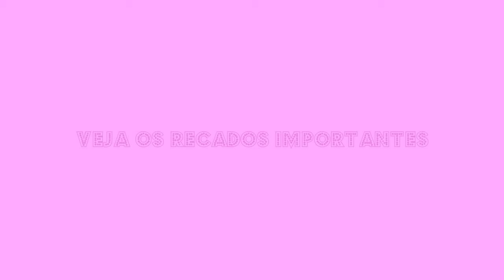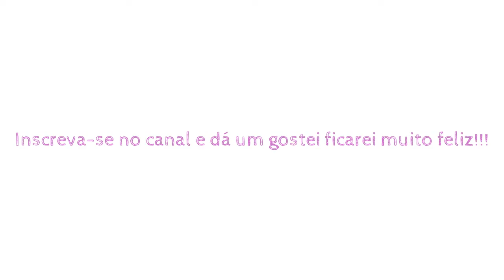2 recados super importante